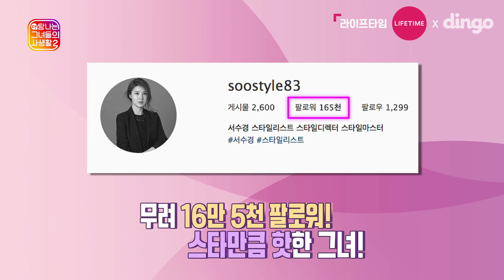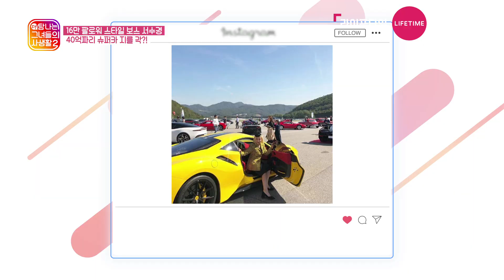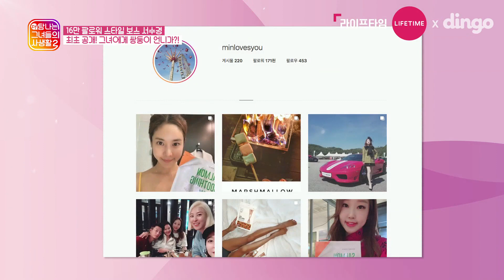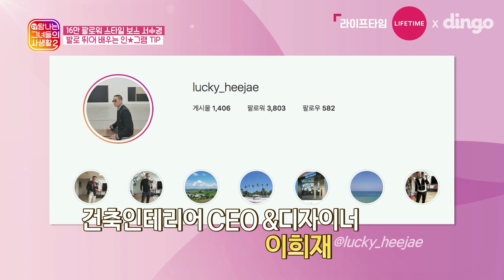40억 수퍼카 보고 현타 온 사연 | 탐.그.사 시즌2 | EP.3-1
SNS 인싸들의 노필터 라이프 '탐나는 그녀들의 사생활 시즌 2'
국내에서 보기 힘든 수퍼카가 한 자리에?
헉스,,, 금액 추정 싯가 40억❗❓
그리고! 명수 아내 한수민, 배우 류승수까지 한 자리에~😫